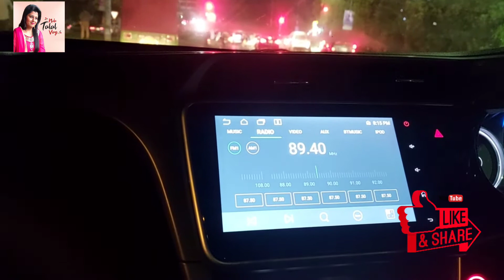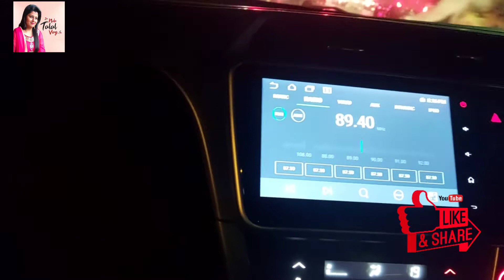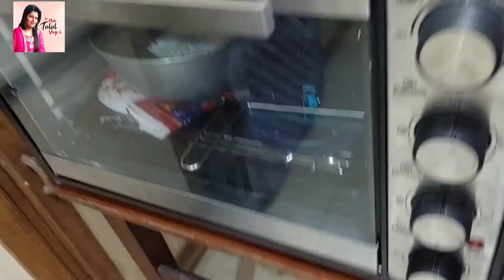House wife tu kuch nahi karte 😰😭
Today @nidatalalvlogs5816